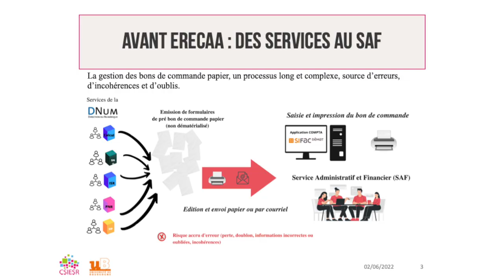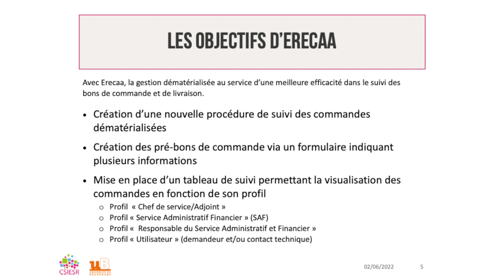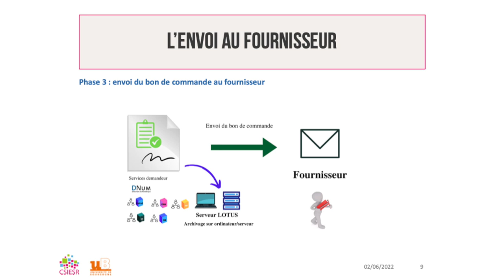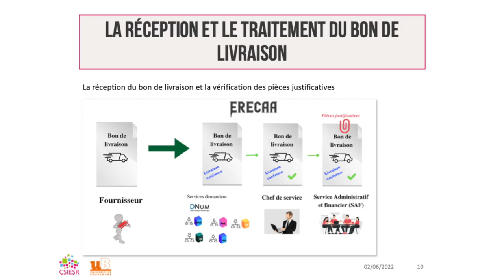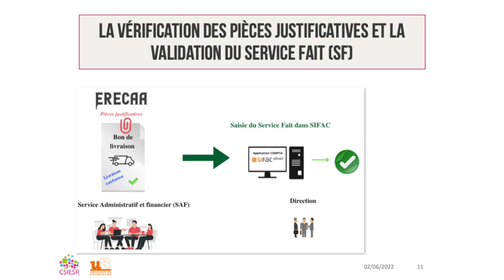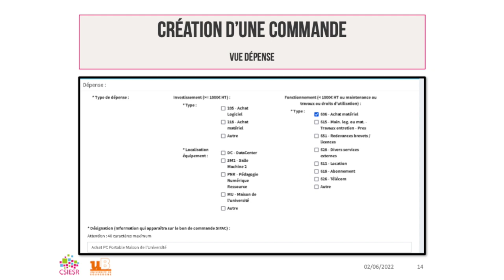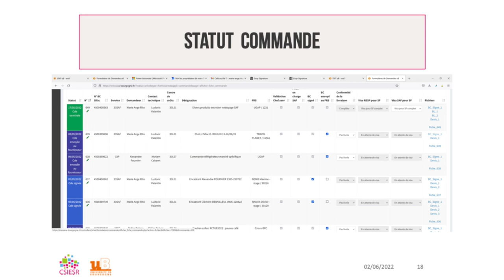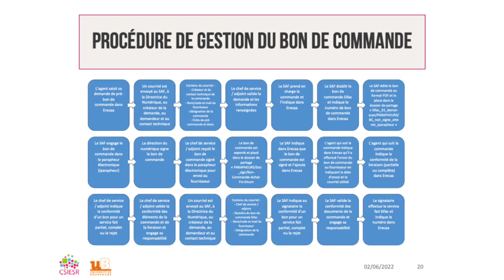9 ASSISES DU CSIESR 2022 ERECAA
14 h 00 min – 14 h 30 min
Marie Ange Rito – Université de Bourgogne
Présentation d’une plate-forme pour le suivi des bons de commandes et le contrôle des Services Faits .

Cette application permet de suivre tout le processus depuis la demande d’émission du bon de commande avec devis effectué par un agent, à l’émission du bon de commande, sa signature par l’ordonnateur via un parapheur électronique et le suivi de la livraison ainsi que le contrôle du SF avec le contrôle de l’agent, du chef de service. Tous les documents ( devis, bon de commande signé, bon de livraison, l’attestation de service fait, procès-verbal de réception de matériel, …) stocké sur la plate-forme et disponible en consultation par les différents agents.